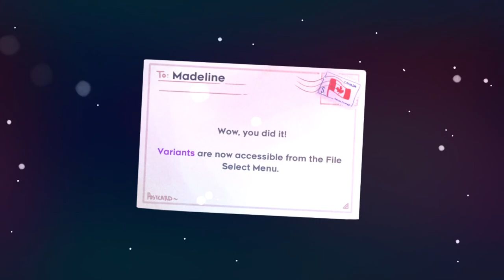Celeste 8-C (Blind) Part 2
I beat the level